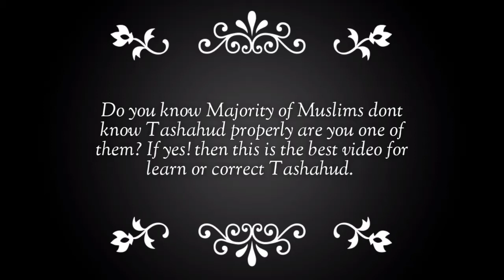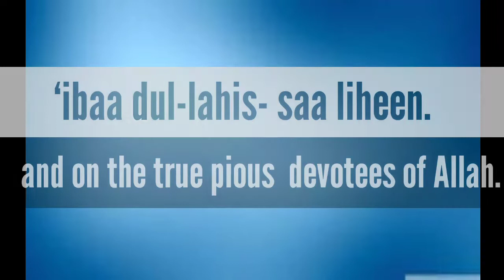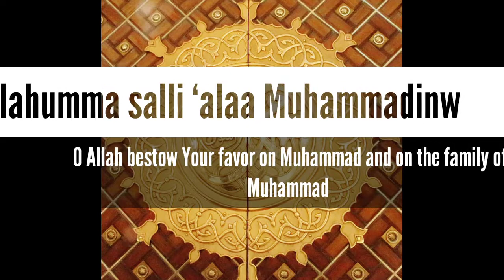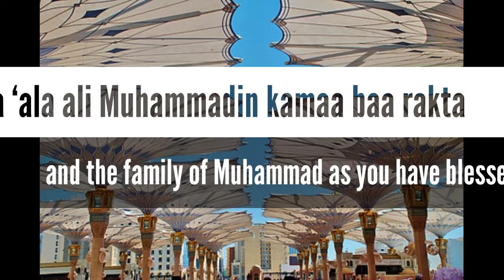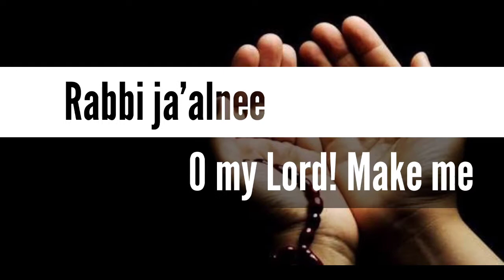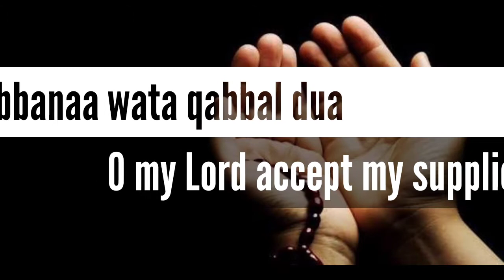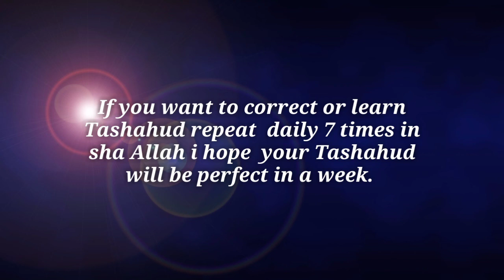Learn Prayer Part ll (Tashahud) Salah Practice |تشہد کی مشق|نماز درست کریں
Practice prayer slow repeat twice with reciter.

Before starting second rakath, say Alla-hu Akbar while standing up. Now, you have completed one Rakath. Then recite Tasmiah and Surah Fatiha. After Fatiha, recite tasmiah and another surah and proceed to Ruku by saying Alla-hu Akbar. Carry on the acts till the second Sajdah. After second Sajdah, say Alla-hu Akbar, but sit down for reciting Tashahud, Darud and some supplications before finishing the prayer with salam.

Tashahud

Transliteration:

At-tahiy-yatu lil-lahi was sala-watu wat-tay yibatu
As-salamu ‘alayka ay-yuhan-nabiy-yu
wa rahma tullahi wa bara-katuhu
As-salamu ‘alayna wa’ala ‘ibadil-la his-sali-heen
Ash hadu al-la ilaha il-lal lahu
wa ash hadu an-na Muhammadan
‘ab-duhu wa rasuluh.

Translation:

All compliments, all physical prayer,
and all monitary worship are for Allah.
Peace be upon you, Oh Prophet,
and Allah’s mercy and blesings.
Peace be on us and on all righteous slaves of Allah.
I bear witness that no one is worthy of worship except Allah
And I bear witness that Muhammad is His slave and Messenger.

finish the prayer. If you are offering 4 Rakath of salah, then don’t sit for Tashahud in the third Rakath. Simply stand up after second Sajdah in the third rakath by saying Alla-hu Akbar. Carry on till second sajdah and sit for Tashahud in the fourth Rakath. Recite the following three supplications to finish the prayer.

Salat Alan-Nabi (durood ibrahimi) – Salutation to the Prophet

Transliteration:

Allah humma sal-li ‘ala Muhammadinow
wa ‘ala ali Muhammadin,
Kama sal-layta ‘ala Ibraheema
Wa’ala ali Ibraheema
innaka Hameedum Majeed

Allah humma barik ‘ala Muhammadin
Kama barakta ‘ala Ibraheema
Wa ‘ala ali Ibraheema
innaka Hameedum Majeed.

Translation:

Oh Allah, send grace and honour on Muhammad and
On the family and true followers of Muhammad
just as you sent Grace and Honour on Ibrahim
and on the family and true followers of Ibrahim
Surely, you are praiseworthy, the Great.

Oh Allah, send your blessing on Muhammad and
the true followers of Muhammad, just
as you sent blessings on Ibrahim
and his true followers

After Salat Alan-Nabi, recite the following:

Transliteration:

Rab bij’alnee muqeemas salati wa min
zur-riy yatee rab-bana wata qab-bal du’a,
rab-ba nagh-firlee wali waliday-ya
wa lil mu-mineena yawma yaqumul hisab.

Translation:

Oh Lord, make me and my children keep up prayers,
Our Lord, accept our prayer,
Our Lord, forgive me and my parents
and all the Believers on the Day of Judgement.